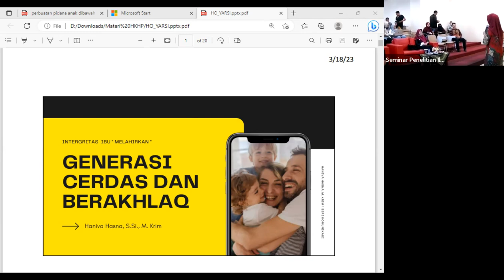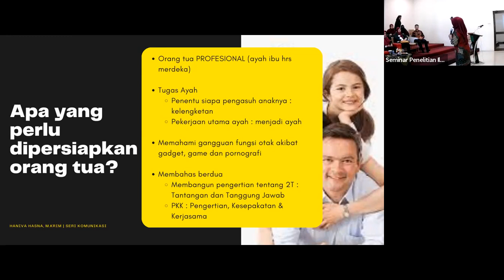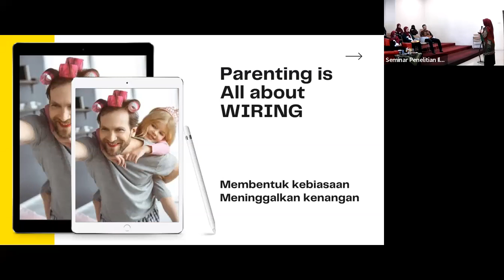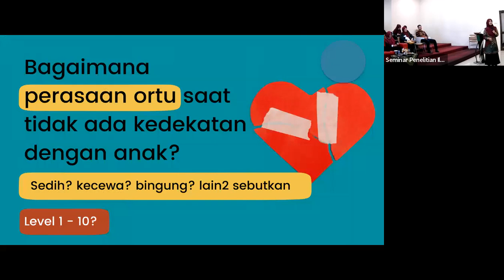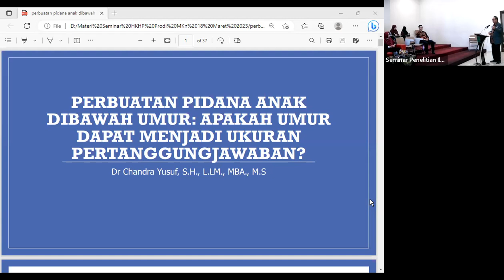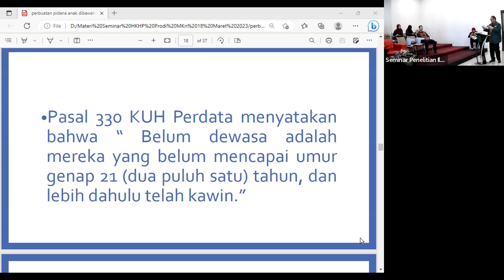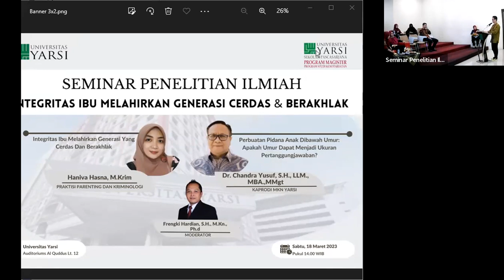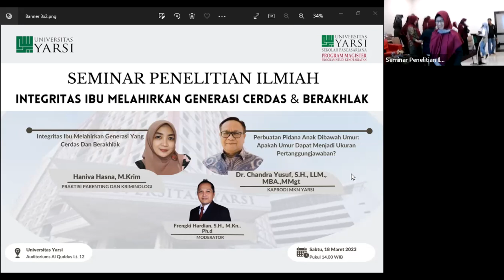SEMINAR PENELITIAN ILMIAH | INTEGRITAS IBU MELAHIRKAN GENERASI YANG CERDAS DAN BERAKHLAK